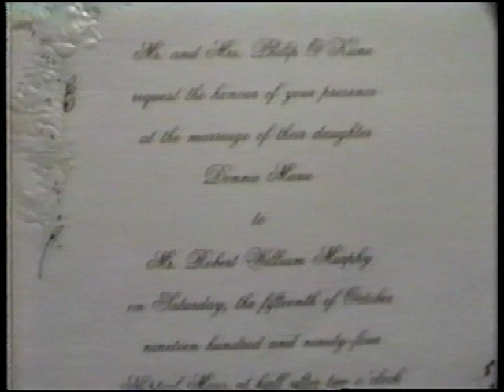Bob & Donna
Description